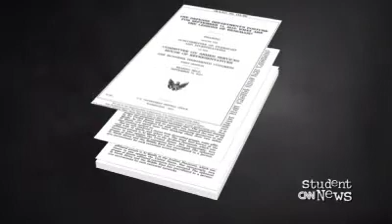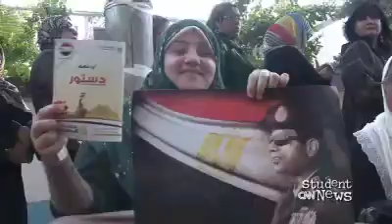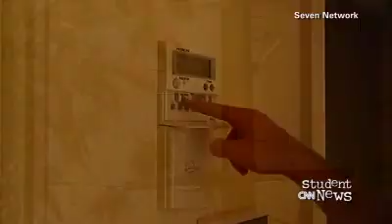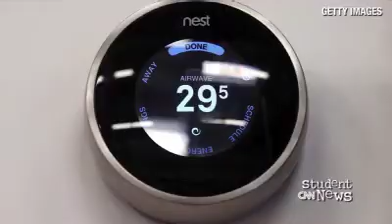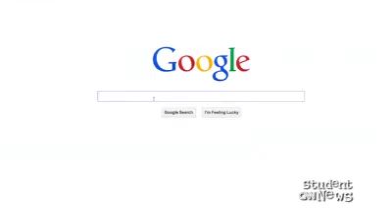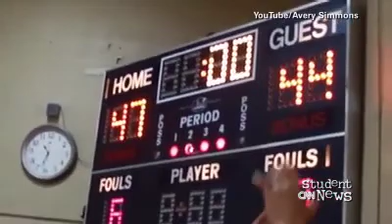orig sn 011614 cnn